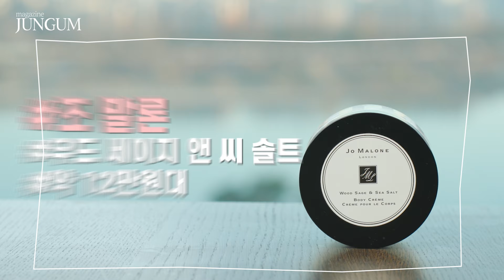★박준금의 인생 바디로션.zip★ 향기에 취해보실라우?(feat.샤넬,딥디크,조말론,에르메스,바이레도)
오늘은 안젤리나가 사용하는 바디 찐템들 알려드릴게요~

안젤리나의 갓벽 피부의 비밀...
(소곤소곤) 이건 사실... 때르메스...ㅋㅋ
급점검한 안젤리나의 뒤꿈치도 공개해드립니다 ㅎㅎ

향수를 따로 뿌리지 않아도 좋은 냄새가 난다고
주변에서 무슨 향수 썼냐고들 묻더라고요~
그건 바로 안젤리나의 살냄새...으흐흐...ㅋ
특히 강한 향수가 싫으신 분들... 강력하게 추천드립니다
소개팅 준비하시는 분들께도 강려크하게 추천드립니다!!
친구들도 남자들도 반하는 살냄새는 어떤 걸까요?

향도 좋고 촉촉하게 보습도 해주는 안젤리나의 바디로션들~
몽땅 소개합니다~

급점검한 안젤리나의 뒷꿈치도 공개해드립니다 ㅎㅎ

관리의 여왕 안젤리나의 바디찐템 함께 보러 갈까요~?

👀 안젤리나의 바디찐템들 알려드려요~

00:00 인트로
01:45 로라 메르시에 / 수플레 바디크림
03:03 프레쉬 / 시트론 드 빈 바디로션
03:52 조 말론 / 우드 세이지 앤 씨 솔트 바디크림
04:48 시슬리 / 스와르 드 륀 끄렘므 빠르퓌메
05:50 에르메스 / 오드 메르베이 바디로션
06:37 딥디크 / 프리셔스 오일
07:38 샤넬 / 넘버5 륄 꼬흐 바디오일
08:37 바이레도 / 블랑쉬 바디크림

🎥 [매거진 준금] 추천영상